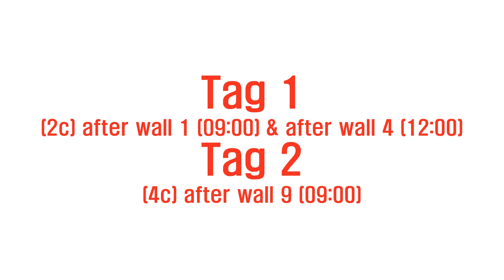[초급] Mamboleo 2024 Line Dance (Tutorial) [Lineinus]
Choreographer: Adelaine Ade (INA) - May 2024

(사)라인댄스퀸코리아협회 부회장